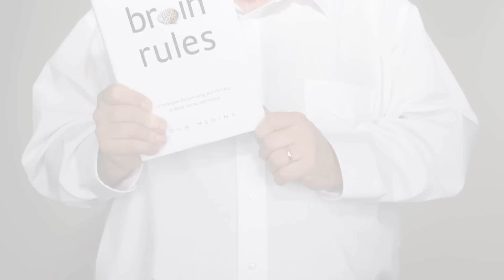gcLi Leadership Edge John Medina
Dr. John Medina is a world-renowned expert on brain science and its implications for teaching and learning. A developmental molecular biologist, Medina is the author of the New York Times bestseller "Brain Rules: 12 Principles for Surviving and Thriving at Work, Home, and School" and "Brain Rules for Baby: How to Raise a Smart and Happy Child from Zero to Five." Medina is an affiliate Professor of Bioengineering at the University Of Washington School Of Medicine, and he was the opening keynote speaker for the gcLi’s inaugural Symposium in Pedagogy of Leadership in 2014, held in collaboration with the Klingenstein Center at Columbia University.